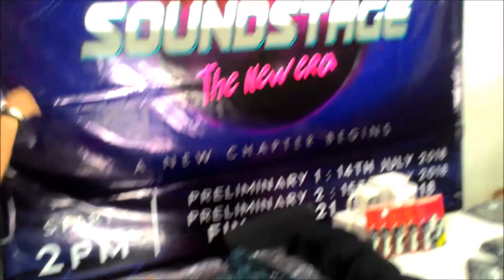#4 Journal Myth : Mythband @ Soundstage 2018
Footage : Nara
Editing Video : Tekan Tekan

Terima Kasih yang tidak tehingga pada semua yang teribat.Terutama sekali kepada Abg Rom, Tommy love & team ROTTW. Mereka  sangat sporting dan berusaha sehabis baik untuk memastikan segalanya berjalan lancar.

Ditujukan juga buat band band yang sempoi , crowd crowd yang sangat supportive. serta crew & supporter kami yang sanggup datang dari jauh semata mata nak support kami, Terima Kasih!

Dapatkan CD MYTH 16/3 & KESMARAN OFFICIAL TSHIRT di  venue on our upcoming shows.

Semoga kita ketemu lagi dilain masa, Peace!